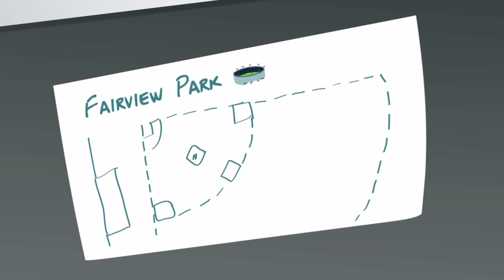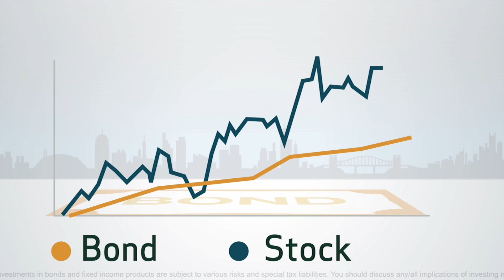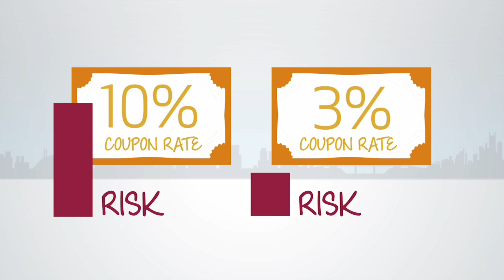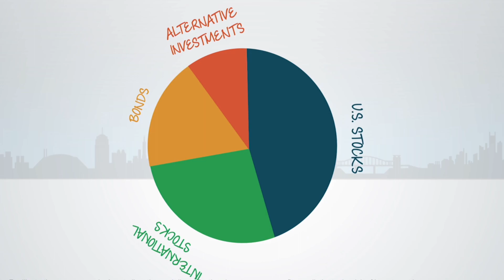Investing Basics: Bonds Explained in 4 mins - Great Diversification Lever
📈 Mastering Bonds 101: Your Key to Stable Investments 💹

Curious about bonds and their role in shaping a resilient investment portfolio? Look no further! In this illuminating video, we demystify the basics of bonds and highlight why every investor should have a solid understanding of this essential financial instrument.

🔍 Join us as we unravel the world of bonds, explaining how they provide a safe haven for investors seeking stability and predictable returns. Discover the various types of bonds, including government, corporate, and municipal bonds, and grasp how they differ in risk and yield.

💡 Empower yourself with the knowledge to make informed decisions and witness the advantages of adding bonds to your investment strategy, from income generation to diversification benefits.

🚀 Don't miss this opportunity to enhance your financial literacy and unlock the potential of bonds in achieving your long-term financial goals. 💼💰